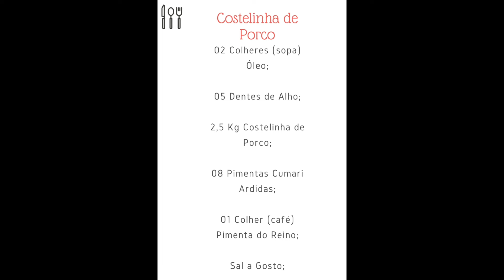Costelinha de Porco | Delícias da Eleni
Hoje ensino como fazer uma costelinha de porco muito fácil de fazer

Ingredientes:
Costelinha de Porco

02 Colheres (sopa) Óleo;

05 Dentes de Alho;

2,5 Kg Costelinha de Porco;

08 Pimentas Cumari Ardidas;

01 Colher (café) Pimenta do Reino;